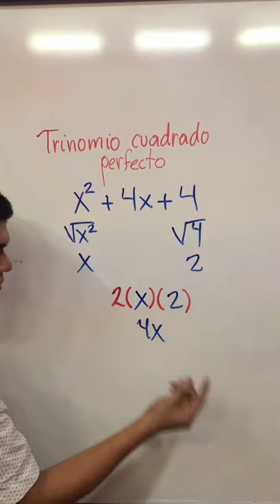Identificar fácilmente a un trinomio cuadrado perfecto.